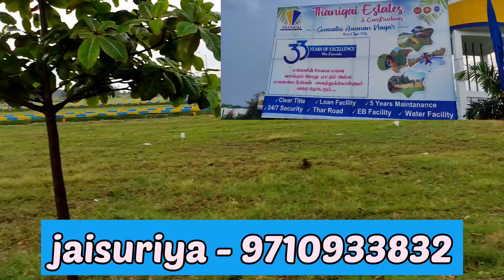DTCP RERA APPROVED @ RESIDENTIAL VILLA PROPERTY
FOR MORE DETAILS - JAISURIYA
9⃣7⃣1⃣0⃣9⃣3⃣3⃣8⃣3⃣2⃣